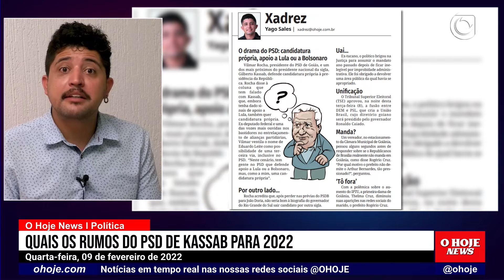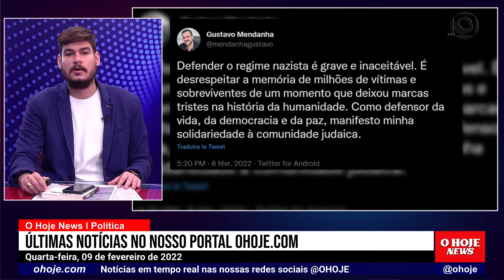Momento Político - MONARK E KIM KATAGURI INVESTIGADOS POR APOLOGIA AO NAZISMO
O Hoje News l Momento Político 09/02/22
- TSE APROVA A CRIAÇÃO DO UNIÃO BRASIL
- QUAIS OS RUMOS DO PSD DE KASSAB PARA 2022 (YAGO)
- PIORA NO ESTADO DE SAÚDE DO DEPUTADO ISO MOREIRA
- MONARK E KIM KATAGURI INVESTIGADOS POR APOLOGIA AO NAZISMO

- Apresentação: Felipe Cardoso l Jornalista
- Participação: Yago Sales | Jornalista l Coluna Xadrez do O Hoje